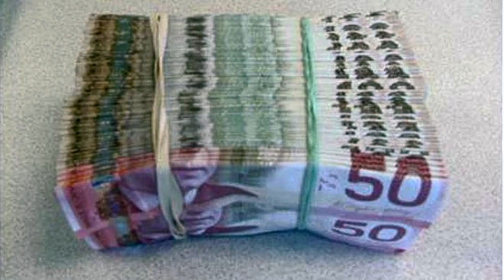The Caps- Money In My Hands